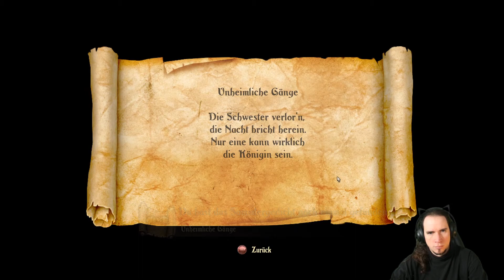Säure ist ganz schön Ätzend. Trine 2 #011 Deutsch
Wir begegnen Tentaclon Hauptdarsteller in vielen Hentais.

Trine 2 ist ein Action-Puzzle-Plattformer-Spiel in der Horizontalen in der Sie als einer von Drei Helden Ihren Pfad durch eine gefährliche, fantastische Märchenwelt folgen.